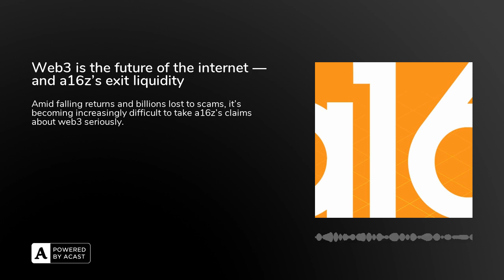Web3 is the future of the internet — and a16z’s exit liquidity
Venture capital firm Andreessen Horowitz continues to call web3 an “evolution of the internet,” citing supposed upgrades from web2 like the potential for democratized ownership of Internet properties. It claims this inevitable transformation will return power to the hands of users.

However, both interests in web3 and related investments are plummeting.

Find out how, despite its optimism, Andreessen Horowitz's web3 ship is actually sinking by listening to the article above.